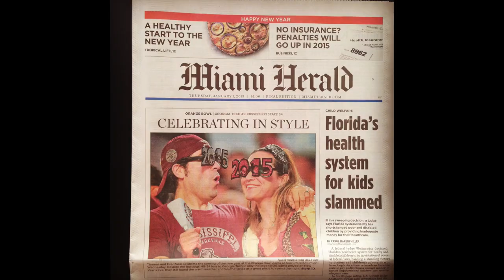Where Are You Now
I wrote this song for Ewa about a week or so after I first met her in Landstuhl, Germany when I was in the Air Force. I came across the original recording while going through some old boxes, and I decided to make a new arrangement for my sweetheart.  I dug up some old photos from when we first met and added some more recent pics in the video. Now, 15 years later, I'm still crazy about that girl who knocked on my door, looking for that party she heard about from some mutual friends. The castle in the song references Burg Nanstein Castle In Landstuhl, Germany...it was literally outside my window just up the hill, and I used to go up there to watercolor in the sun.  I'll have to write an update to the song that tells the story about after "I found her" !